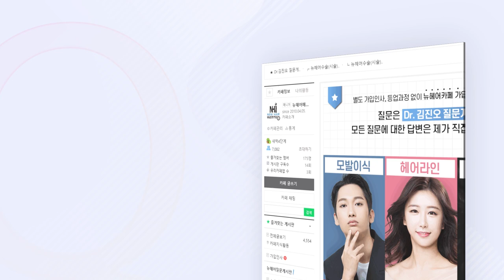탈모약이 여드름을 없애준다던데...진짜에요?ㅣ뉴헤어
탈모약(두타스테리드, 피나스테리드)가 여드름을 없애주나요?